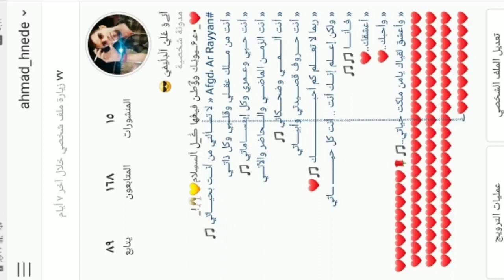نحاول نستعيد الماضي لاكن الحاضر اقوة واقسا يتكلم الصادق يكذبوه ويتكلم الكاذب فيصدقوه 😔//لا تنسو 👍